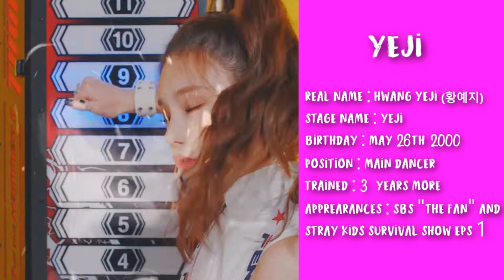ITZY MEMBERS PROFILE & FACT